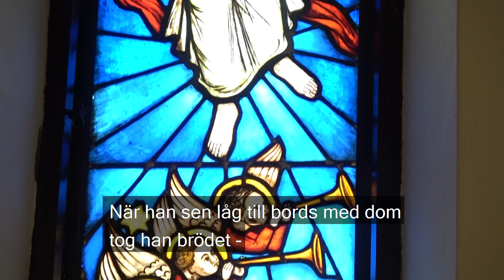Digital gudstjänst 5 april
Välkommen att fira en annorlunda gudstjänst från Enskede kyrka idag, annandag Påsk. Medverkande: Marie Rehnstam och Anna Rosén